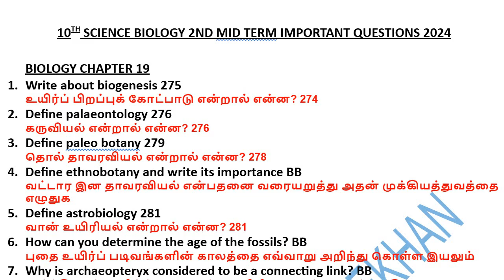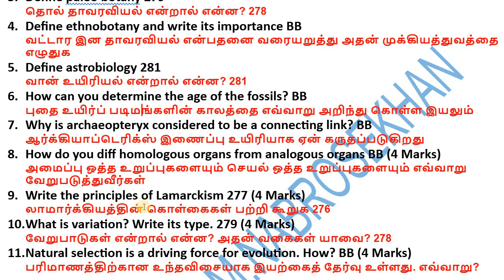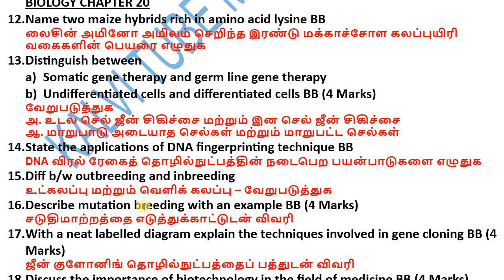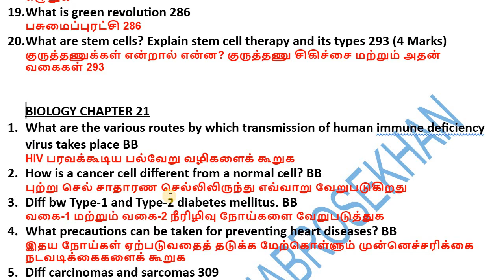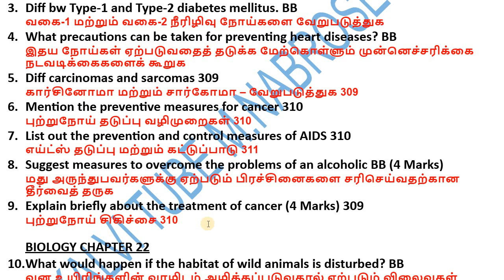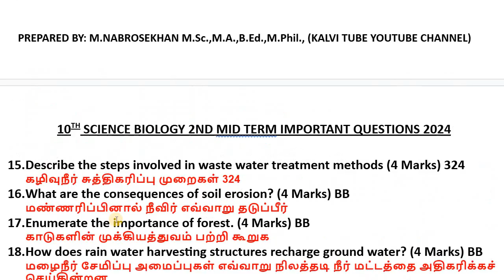10th Science Chapter 19,20,21,22 important questions 2024 | 2nd Mid Term important questions 2024